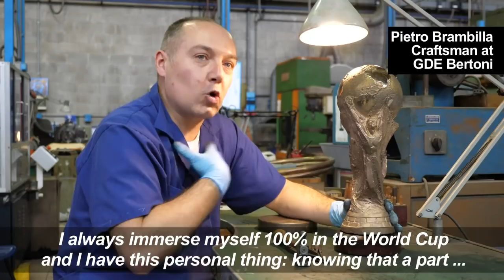Football: Italian company restores the FIFA World Cup trophy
Every four years, GDE Bertoni, an Italian company based on the outskirts of Milan, restores the World Cup trophy. This year it's a small consolation for Italy, who failed to qualify for the 2018 World Cup in Russia.